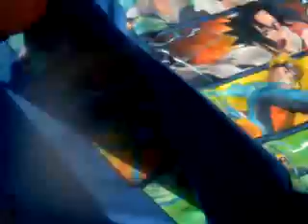Matching naruto shirts